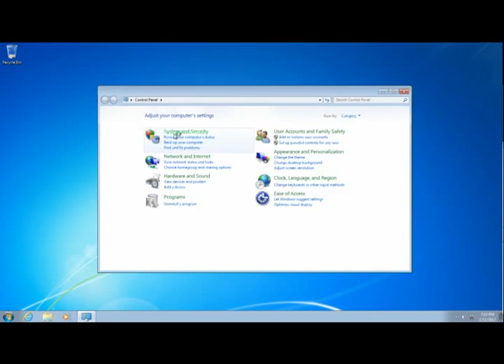Memtest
windows7 Memory test